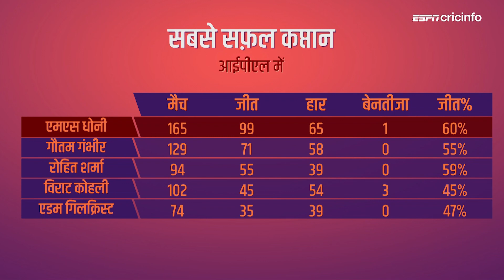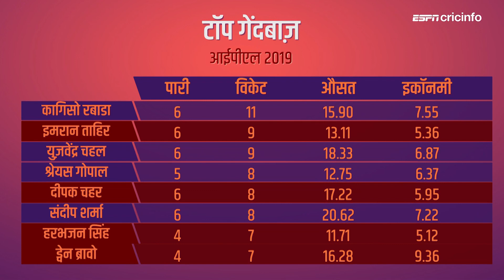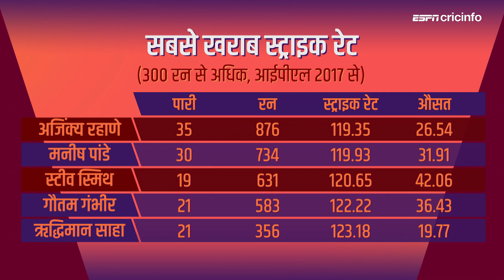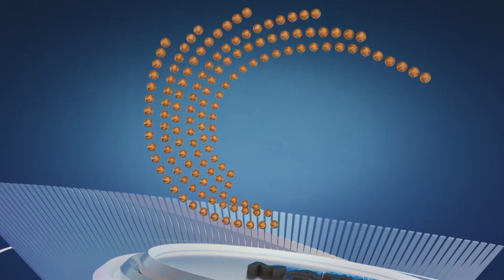आईपीएल इतिहास में नया अध्याय लिखने की कगार पर Dhoni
आईपीएल 2019 के 25वें मैच में राजस्थान और चेन्नई की टीमें आमने-सामने होंगी